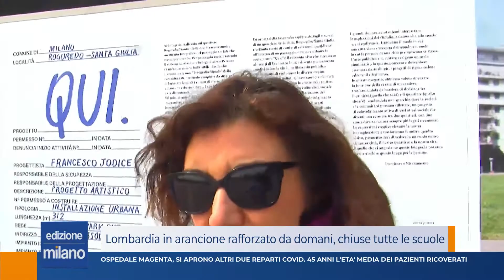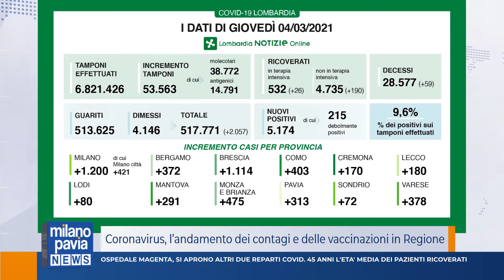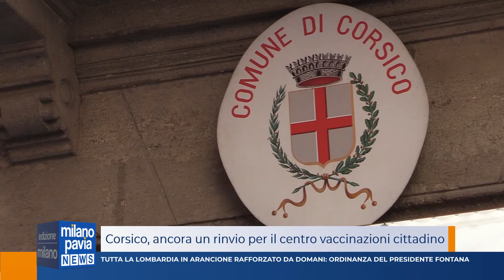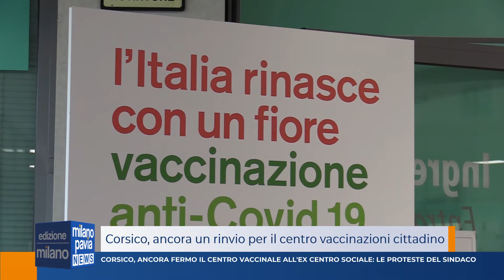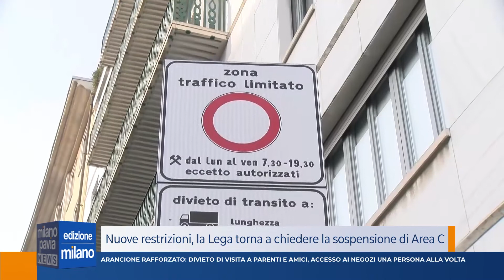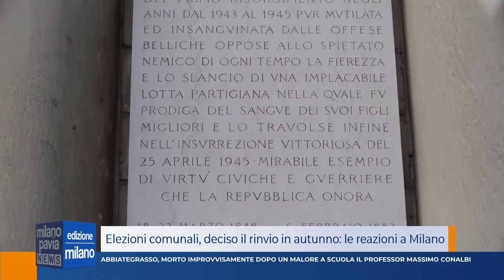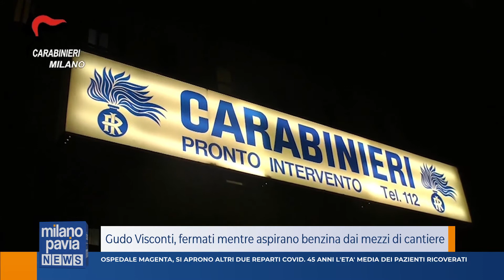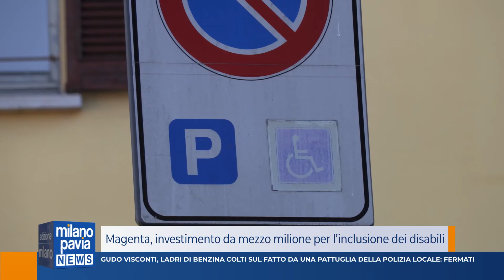Milano Pavia News - edizione MILANO - 04 marzo 2021